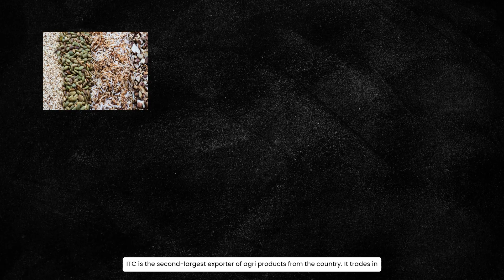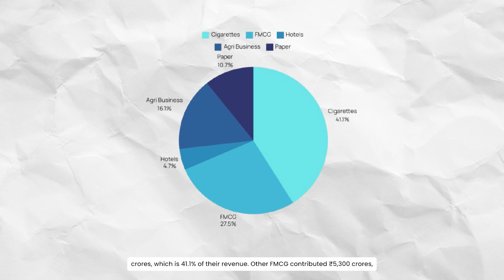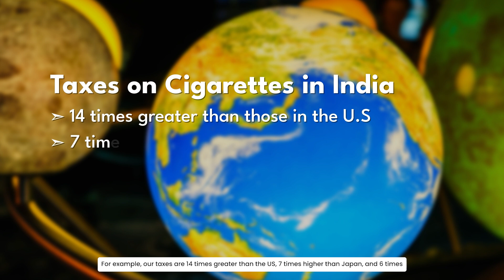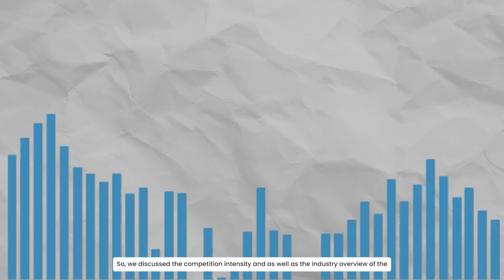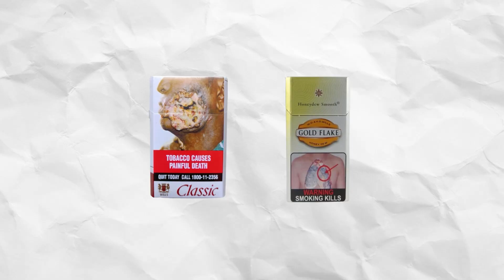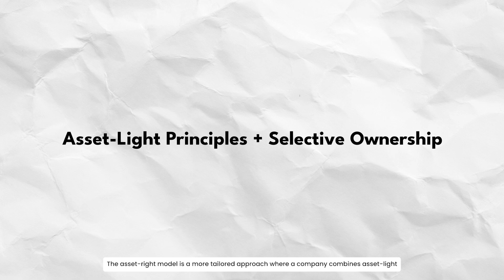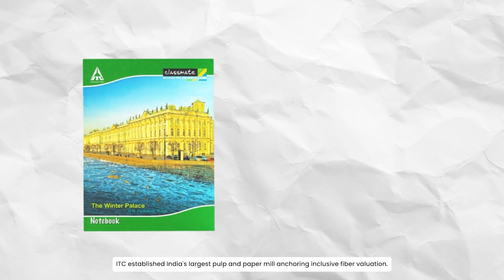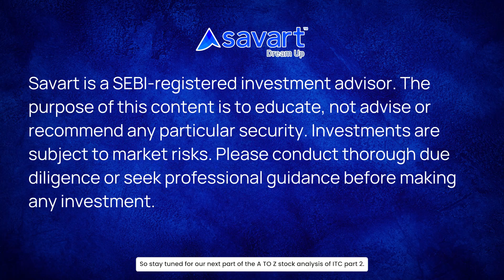ITC: From Cigarettes to FMCG - The Next ₹1000 Stock? (Part 1) | A to Z Stock Analysis | Savart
In this first part of our two-part ITC stock analysis, we explore three crucial verticals that define ITC’s diverse business model: Hotels, Cigarettes, and Paper Industry. These segments have been the backbone of ITC’s growth over the years, but are they still the best bets for investors moving forward?

We dive into ITC’s Hotels, Cigarettes & Paper Industry.

This is Part 1 of our ITC analysis, where we focus on these three verticals. In Part 2, we’ll take a closer look at ITC’s FMCG and Agri-Business units, which could redefine its growth trajectory in the next 5 years!

Are these three business verticals still strong pillars for ITC’s future? Watch now to get detailed insights and expert opinions on ITC's stock performance!

👉 Don’t miss Part 2, where we discuss ITC’s FMCG and Agri-Business segments in detail along with complete strengths, risks, financials, shareholding, Growth triggers & ESG of the company.

Time Stamps:
00:00 - 01:43 - Introduction
01:44 - 04:20 - Business Overview
04:20 - 04:56 - Revenue Breakdown
04:57 - 06:16 - Industry Overview of Tobacco Segment
06:16 - 07:11 - Competition  Intensity
07:12 - 09:43 - ITC Position in Cigarette segment
09:44 - 11:48 - Hotels Industry & ITC position
11:49 - 13:45 - Paper Segment
13:46 - 14:22 - Conclusion.

Savart – one of the largest SEBI Registered Investment Advisors, founded in 2017 by Sankarsh Chanda, is an innovative asset management company that has rapidly made its mark in India's wealth management sector. The company was established with a mission to democratize investment opportunities and make sophisticated financial planning accessible to a broader audience. Over the past five years, Savart has developed a range of products and services that leverage advanced technologies, notably its AI-driven investment research engine APART.

This content is meant to educate and should not be considered as investment advice. Investments are subject to market risks. Conduct thorough due diligence or consult with a professional before making any investment decisions.